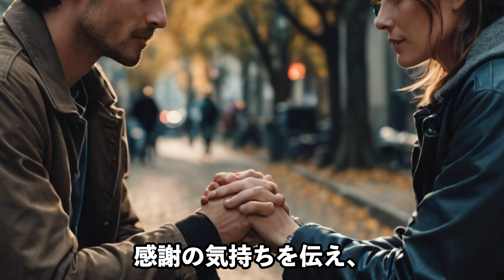ツインレイを血液型で判断する方法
今だけ4000円分無料！電話占いランキング圧倒的１位！完全予約制の限定リンクはこちら↓pr